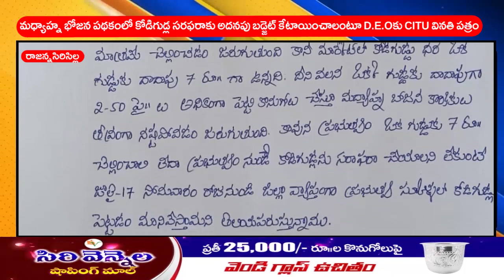మధ్యాహ్న భోజన పథకంలో కోడిగుడ్ల సరఫరాకు అదనపు బడ్జెట్ కేటాయించాలంటూ D.E.Oకు CITU వినతి పత్రం